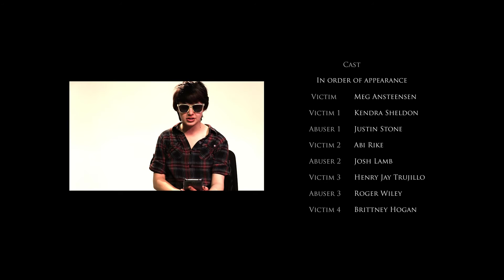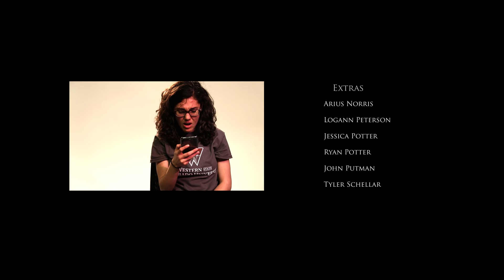Invisible Fight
Invisible Fight is part documentary and part fictional film, with the focus on highlighting the stupidity and injustice of victim blaming.  First-person testimonials of actual survivors of sexual assault are combined with vignettes depicting real world scenarios of assault, where fictional victims speak out.